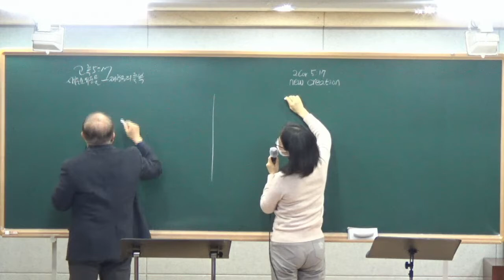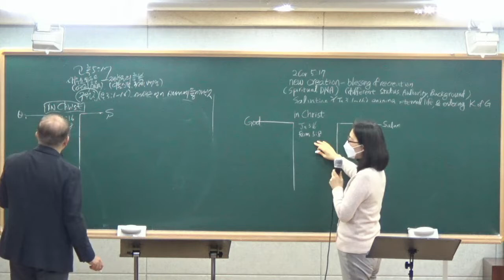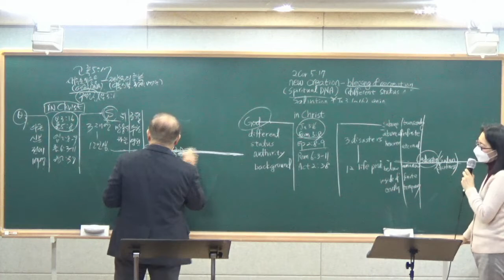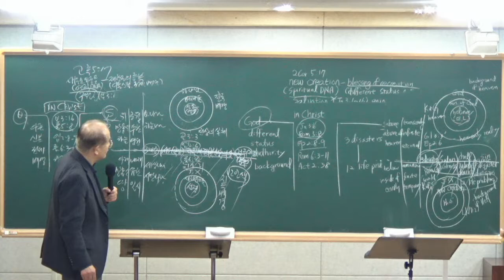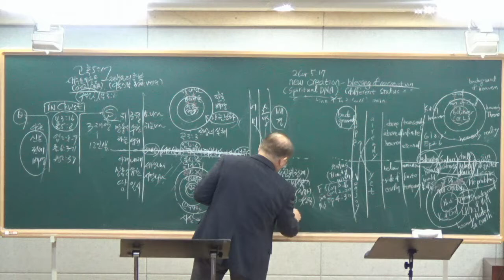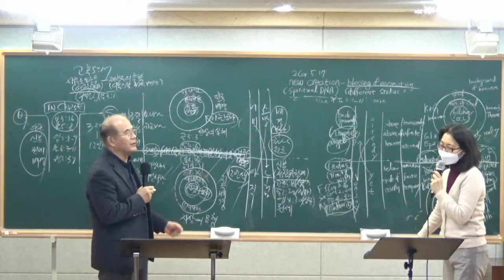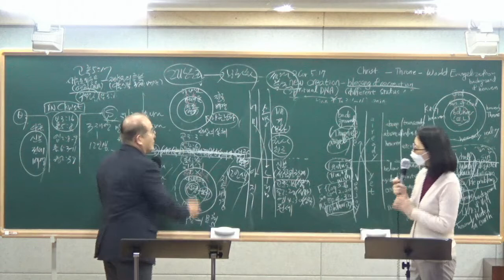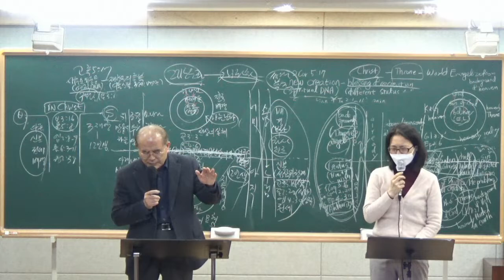2022 01 22 인도네시아 사명자 훈련 4강 (신현관 목사)